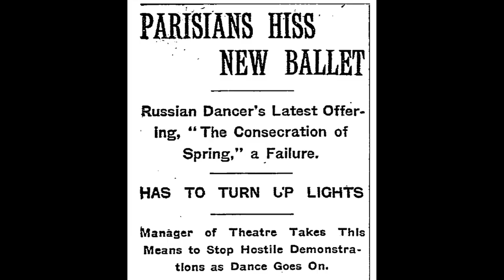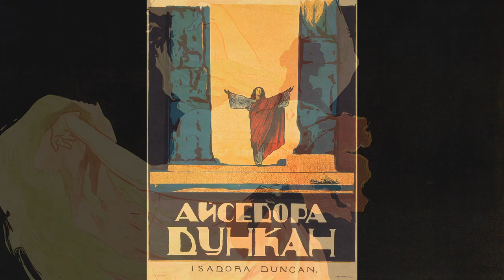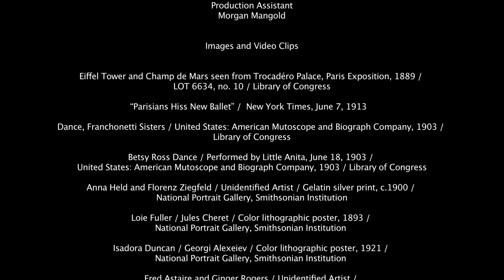Dancing the Dream Exhibition Preview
Amy Henderson, historian at NPG, discusses the upcoming exhibition "Dancing the Dream" on view from October 4, 2013 - July 13, 2014.

Filmed in the museum's McEvoy Auditorium on February 14, 2013.